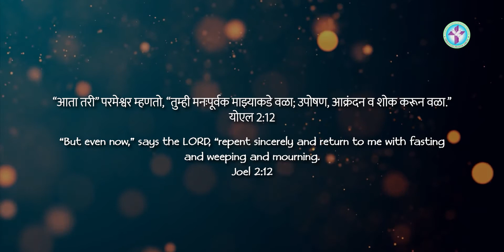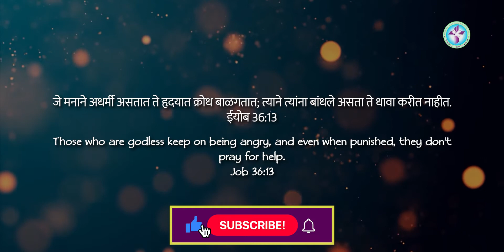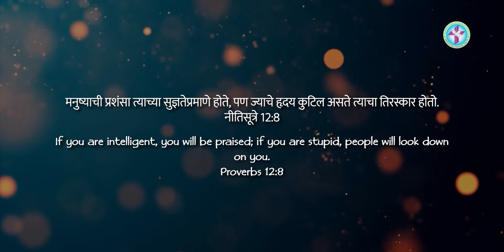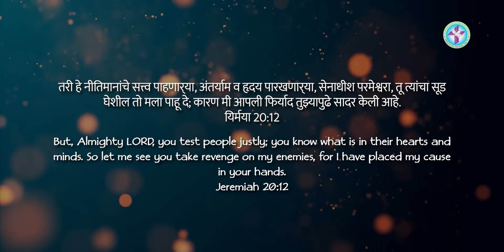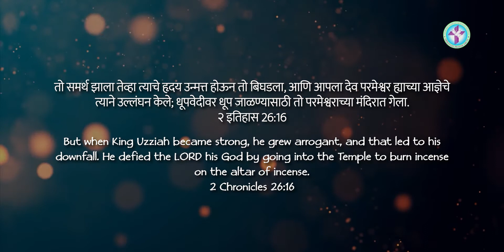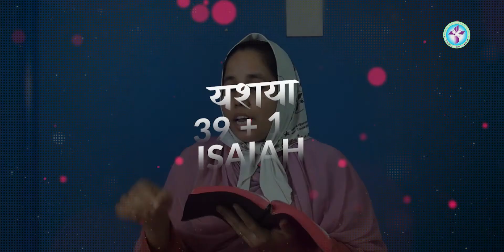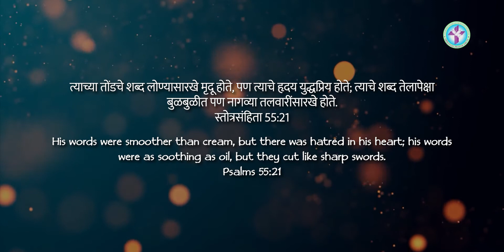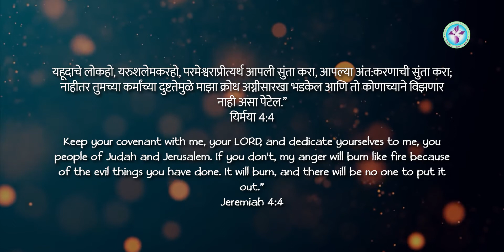571 | JOEL: 2 + 12 - 13 | SIS. PINKY BARBOZE | MARATHI JESUS MESSAGE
571 | JOEL: 2 + 12 - 13 | SIS. PINKY BARBOZE | MARATHI JESUS MESSAGE

God bless 🙏